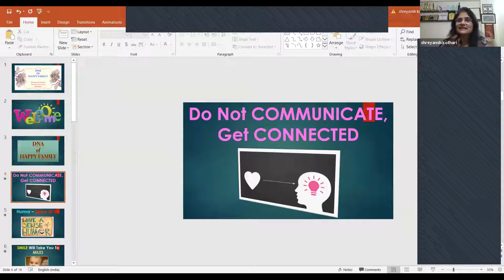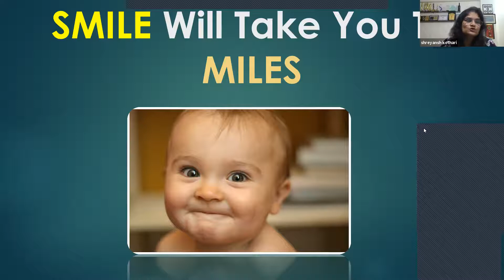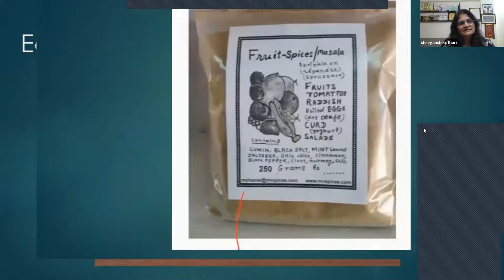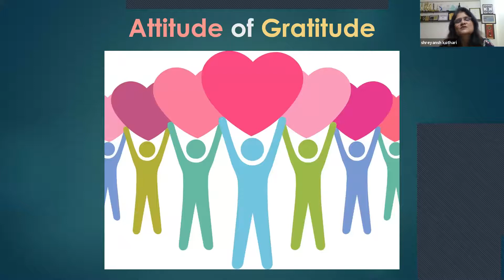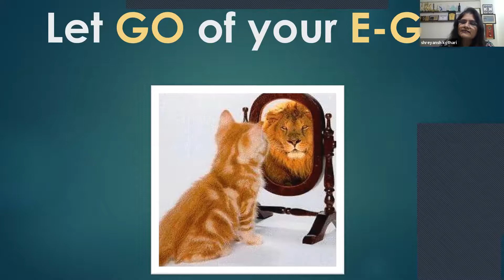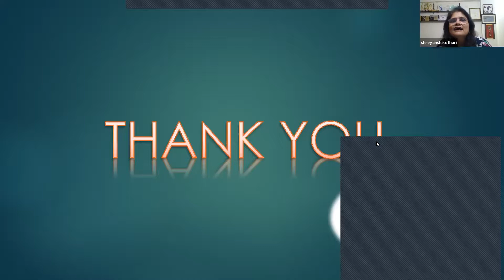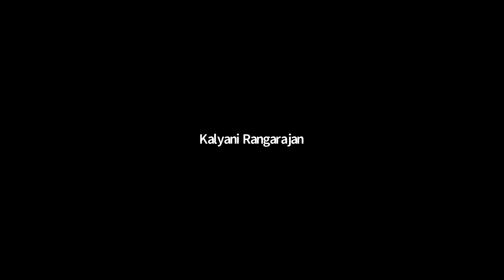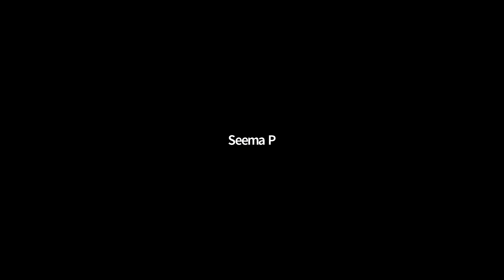DNA of happy life by Meena Kothari